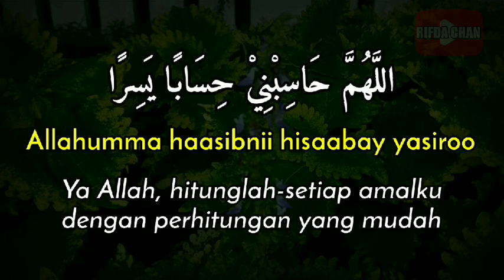allahumma hasibni hisaban yasiro, Doa agar Dihisab dengan Mudah | Arab Latinn dan Artinya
Video ini adalah tentang allahumma hasibni hisaban yasiro, Doa agar Dihisab dengan Mudah | Arab Latinn dan Artinya

Sahabat yang dirahmati Allah, sebuah doa yang patut kita hafal dan amalkan agar meraih hisab yang mudah di akhirat kelak adalah sebagai berikut:

اللَّهُمَّ حَاسِبْنِيْ حِسَابًا يَسِرًا

Allahumma haasibnii hisaabay yasiroo

"Ya Allah, hitunglah-setiap amalku-dengan perhitungan yang mudah" (HR Ahmad, al-Hakim).

Terima Kasih